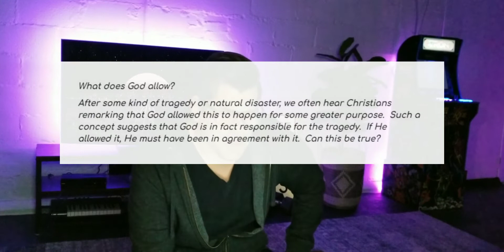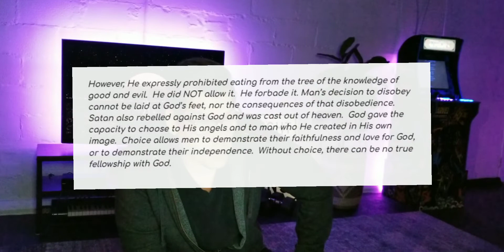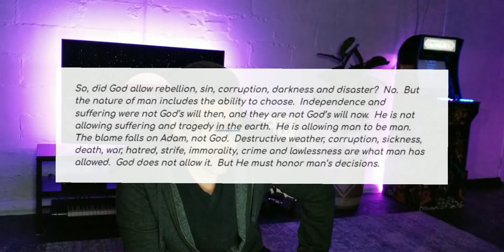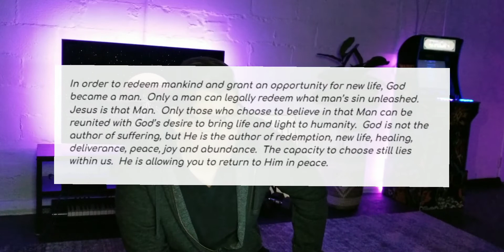Exposing Word of Faith: What does God allow? (Barry Bennett)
What does God allow?

What does He permit?

What does the bible say regarding God's power & rule?

May the Lord open our eyes to truth and show us who He is in scripture.

Much love to Barry Bennet and anyone following Charis & Wommack ministries.

Music written and recorded by RR